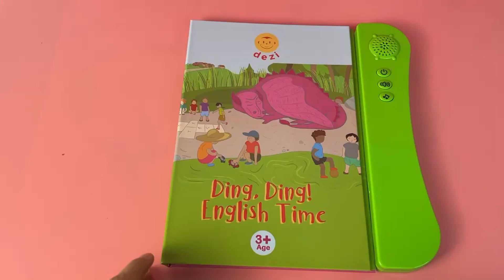Unlock Fun Learning with 'DING DING English Time': Interactive Reading for Kids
DING DING English Time is an interactive reading book designed to engage and educate children. With this book, children can embark on a fun-filled learning adventure while developing their language skills. Packed with interactive features, it offers a unique learning experience that combines reading, listening, and interactive activities. Through vibrant illustrations, engaging stories, and clear pronunciation, DING DING English Time helps children build vocabulary, enhance reading comprehension, and improve their English language proficiency. Whether they are just starting their language learning journey or looking to reinforce their skills, this book provides an enjoyable and effective tool for children to explore the world of English."